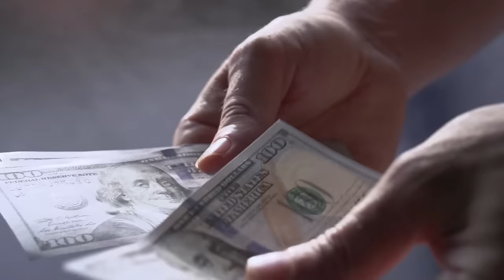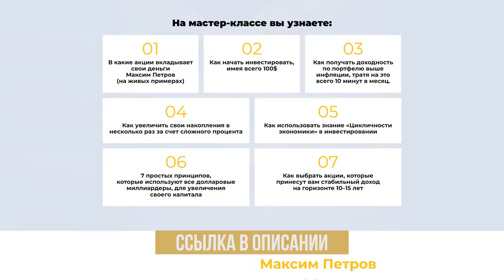Война в Израиле — это передел мира! Богатство Европы станет МИФОМ! Новая мировая логистика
Когда случаются страшные и практически невозможные события, включается наш «мозг рептилии». Мы срочно бежим что-то покупать, продавать, диверсифицировать, отдавать, одним словом, начинаем ПАНИКОВАТЬ. И не говорите, что я неправ.

Лучше давайте обсудим, что делать грамотному инвестору прямо сейчас:

🖋️в какие компании вкладываться во время кризиса на Ближнем Востоке?

🖋️фундаментальные изменения в логистике в мире?

00:00 — Инвестиции во время кризиса
03:17 — Логистика контейнерных перевозок
09:50 — Прогноз мировой экономики
14:24 — До встречи!